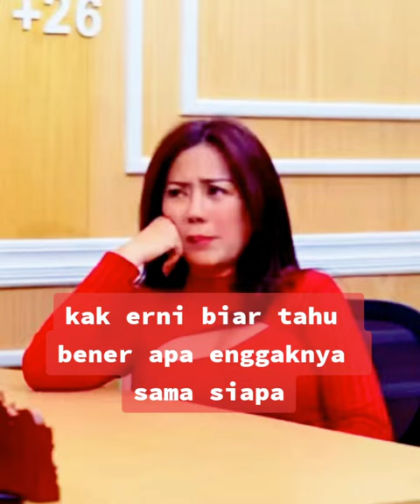TANTE ERNIE SIAP JADI PELATIHNYA PAK ROBIS